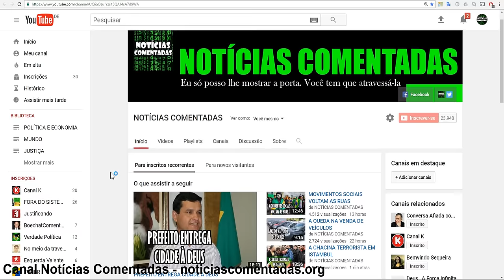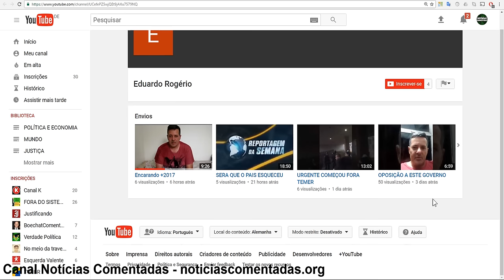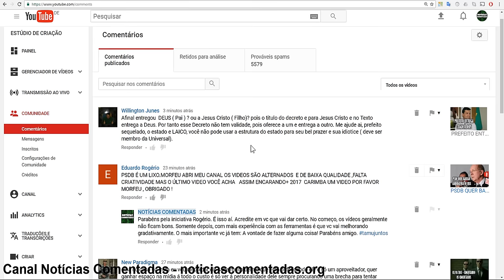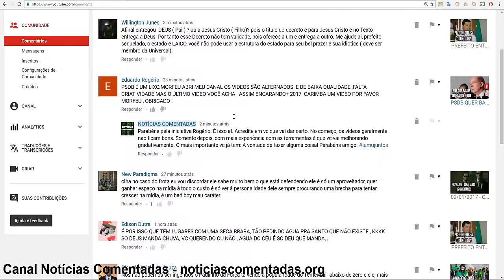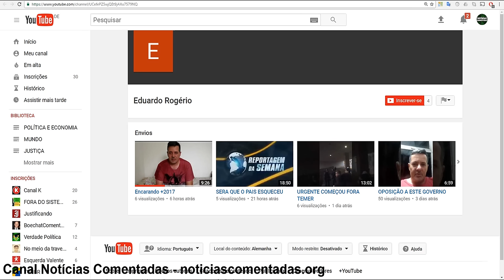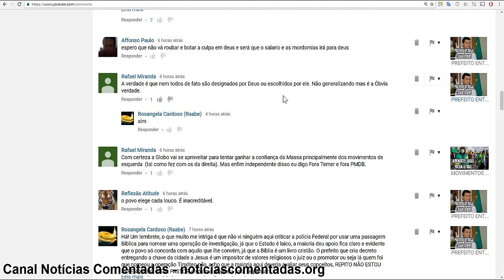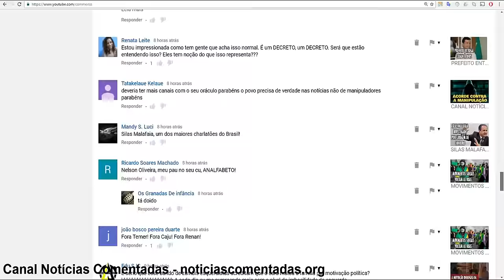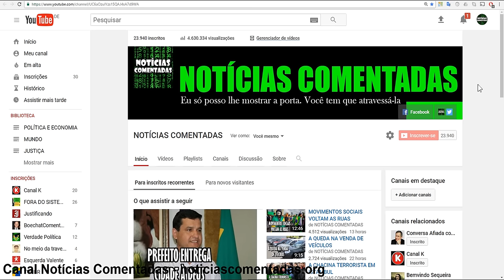04/01/2017 - COMENTANDO OS COMENTÁRIOS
04/01/2017 - COMENTANDO OS COMENTÁRIOS